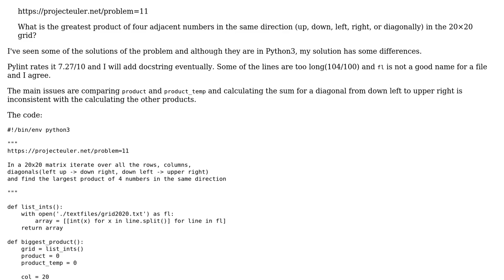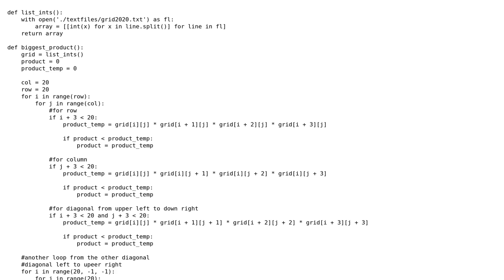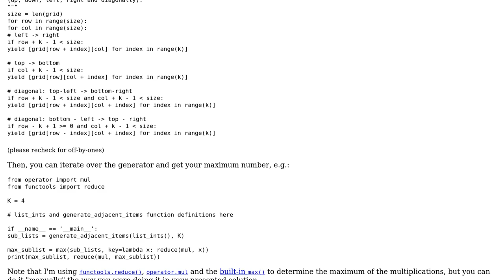Project Euler 11: Largest product in a grid, Python3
With thanks & praise to God, and with thanks to the many people who have made this project possible! | Content (except music & images) licensed under CC BY-SA | Music | Images & others | With thanks to user Peilonrayz user Bor user alecxe and the Stack Exchange Network Trademarks are property of their respective owners. You are responsible for your own actions.